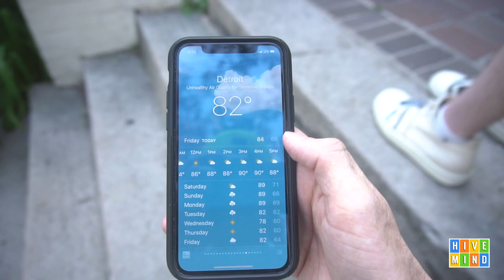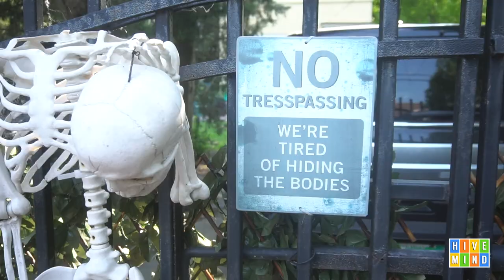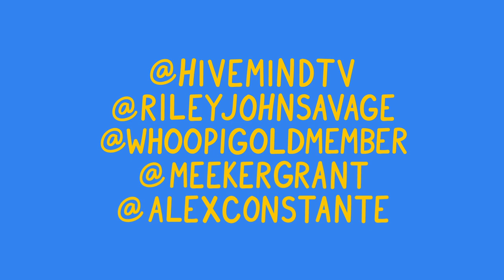We Gave Tamagothic a Terrible Haircut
Lil Rozey and Tamagothic officially moved into the hivemind house, iced out angels members annaluna and masetheworst came through, along w our good friends annie noelker and jacob sigman. We sliced onions with a katana, gave tamagothic a terrible DIY bowl cut, and smelled trashcan cig juice.

Vlog Question of the Day: What's the Best Animated Movie of All Time?